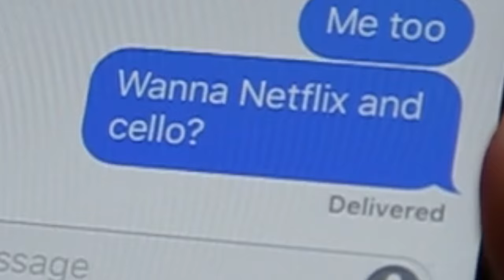When Autocorrect Ruins Your Relationship: Netflix and Cello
Video by Roman Martinez @romartz.life @romartz.photo

“I love the element of surprise… you guys just shocked us… you guys just went to being the coolest guys on the block, I really do mean it. Phenomenal virtuosos... People will be talking about you... I'm a big fan!”
-Howard Stern

"Welcome to the future. The artistry of Emil and Dariel is ushering in the most exciting time in history where the throne of mastery taken by the guitar players in the last 50 years, comes back to our cello players. The incredible pedigree and musicianship on their debut CD is astounding and riveting. They are the future! It was an honor to be part of this historical moment! Witness the power and glory of Emil and Dariel."
-Mark wood

"You Rock!!!... 2CELLOS Junior! Well done boys!!"
-2CELLOS (Sulic and Hauser)

"these boys are just incredible! You’ll be just amazed by their talent… they’re prodigies… so young and so good"
  -Stjepan Hauser, from 2CELLOS

“This is incredible, I’ve never heard anything like this before, I’ve never seen anything like this before… you’re exciting, passionate, and edgy and young and current and fun, I loved it!”
-Melanie Brown

“You made something old, new again… I think young guys are going to be standing in the corner at a party just playing ‘air cello’… you’ve taught us and you’ve taught America, that there’s always room for cello”
-Howie Mandel